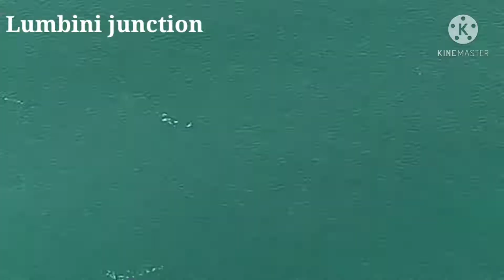Dubai Marina Beach